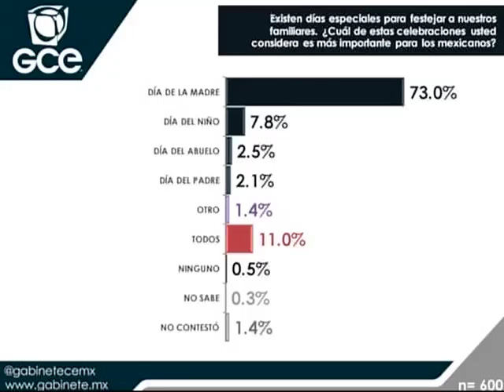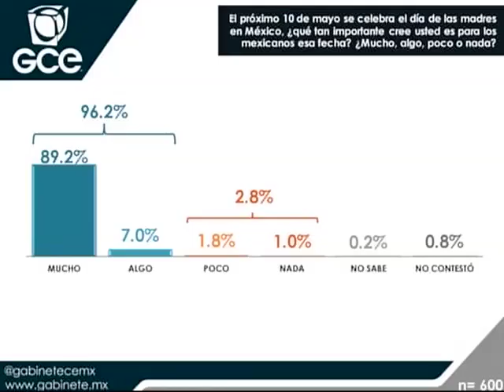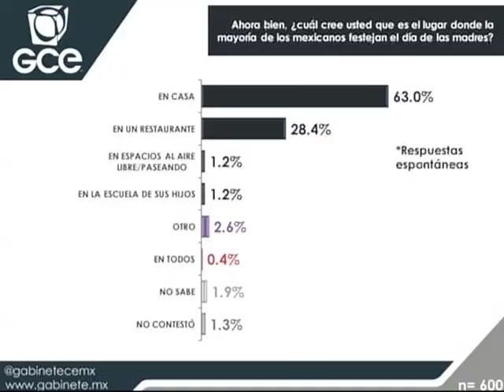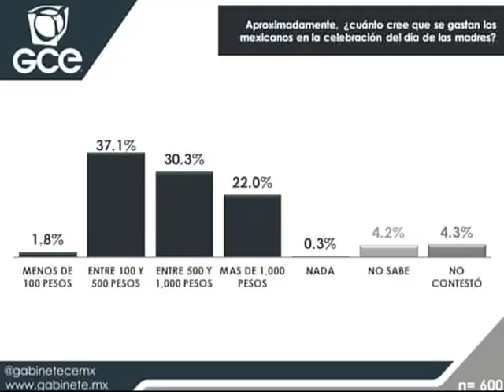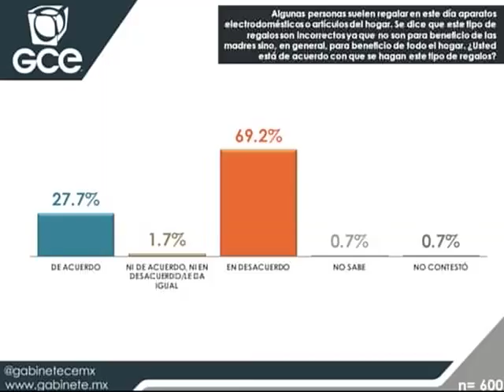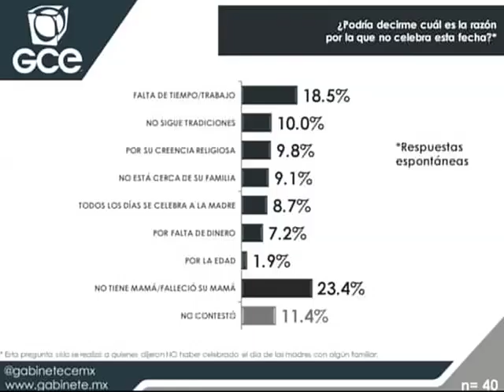Adrián Villegas, Director de Investigación de GCE. 070516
Tema: Día de las Madres